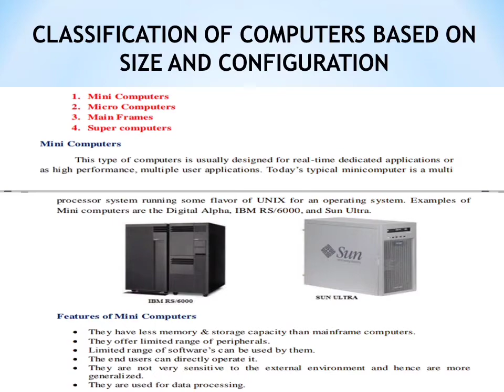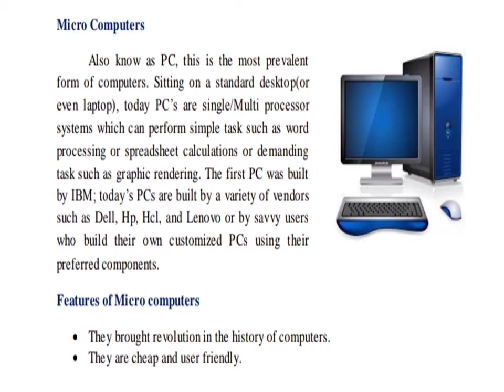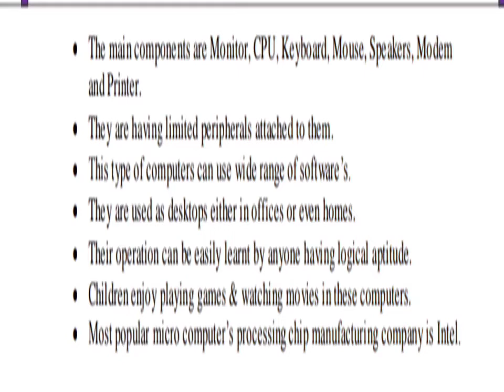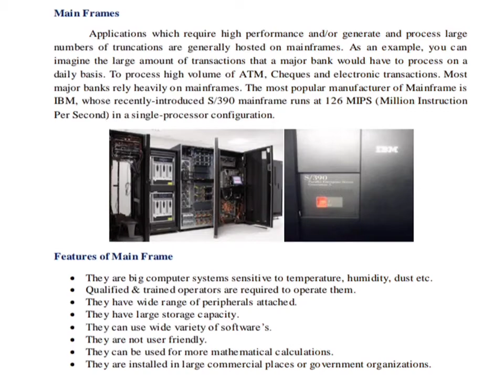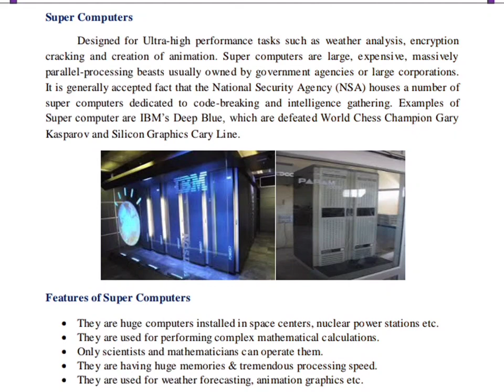Classification of Computers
Based on Size and Configuration||Chapter-01